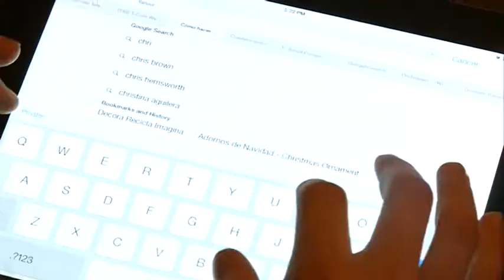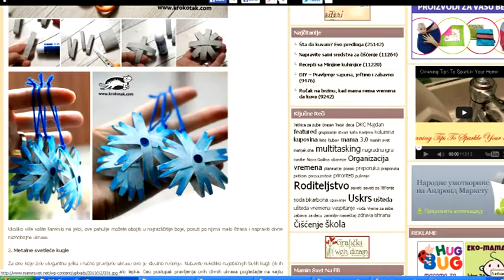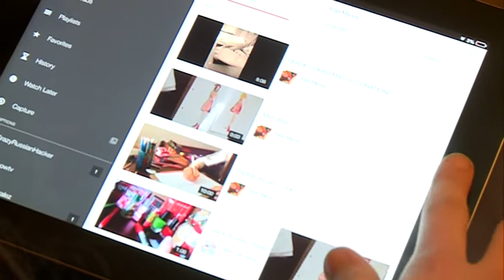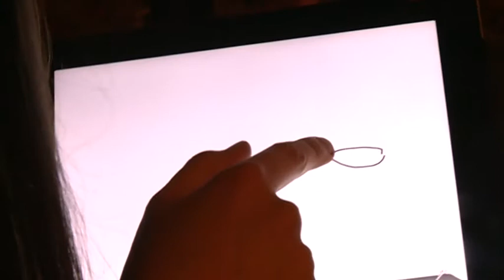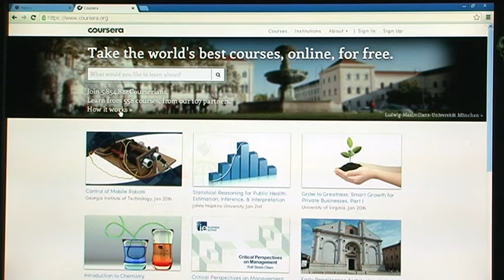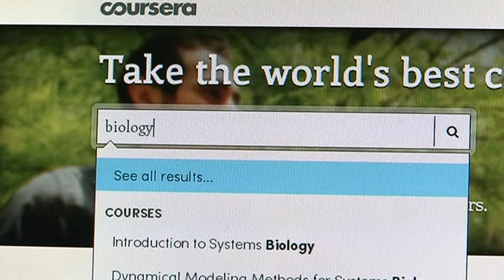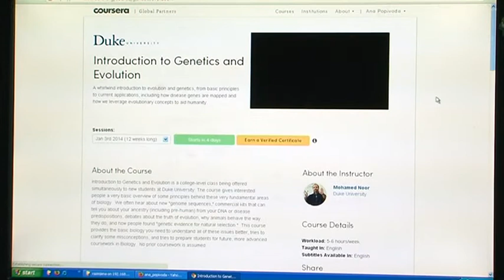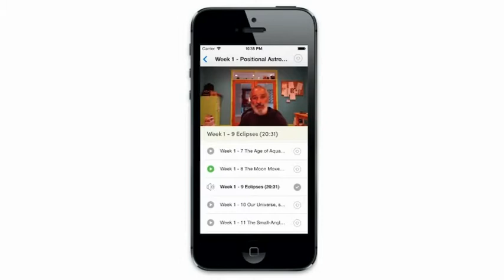SurfujPametno, S01 Ep15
SurfujPametno serijal o bezbjednosti na Internetu možete pratiti svakog utorka od 16:15h na TV Vijesti, a u 15. epizodi prve sezone saznajte nove priče iz SurfujPametno cyberkuhinje

Asja Mijović pravi novogodišnje ukrase kao i većina nas, ali ono što ovu dvanaestogodišnju djevojčicu izdvaja od ostalih je što brojne tehnike pravljenja zanimljivih novogodišnjih ukrasa dijeli sa svima putem Youtube kanala. Svi nosimo kreativnost u sebi, ali da bi digitalni svijet učinili korisnim i zabavnim, kreativnost moramo podijeliti sa drugima u čemu nam pomaže Internet..

Uz pomoć Internet platforme Coursera.org možete slušati predavače sa Harvarda, Berklija, Prinstona i brojnih drugih priznatih svjetskih univerziteta i to u potpunosti besplatno. Na Corseri možete naći više od 500 besplatnih predavanja sa preko 100 univerziteta... Do sada više od 6 miliona ljudi koristi ovu platformu, kako bi usavršili svoje znanje iz raznih oblasti, zašto ne biste i vi bili među njima?

Uživajte u novoj epizodi SurfujPametno i učinimo digitalni svijet korisnijim mjestom za sve nas!